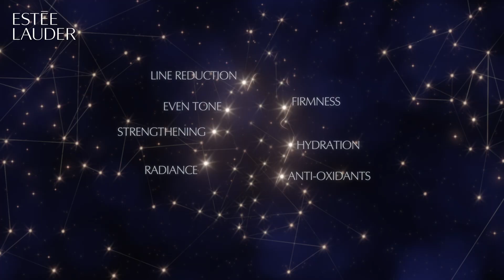Advanced Night Repair Serum